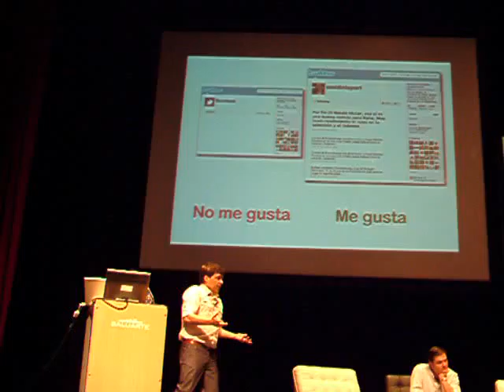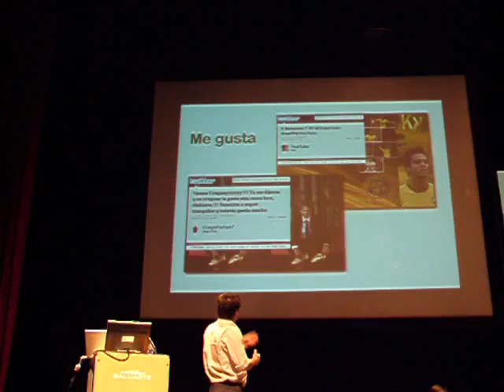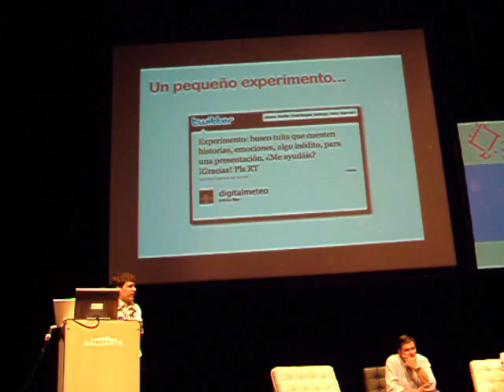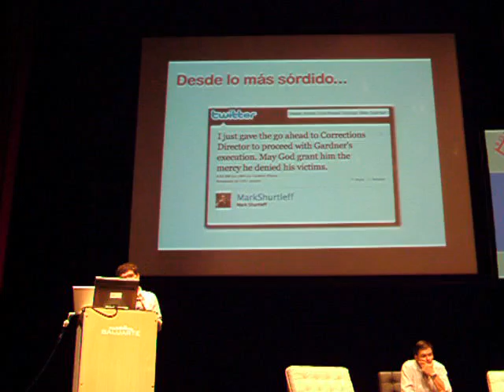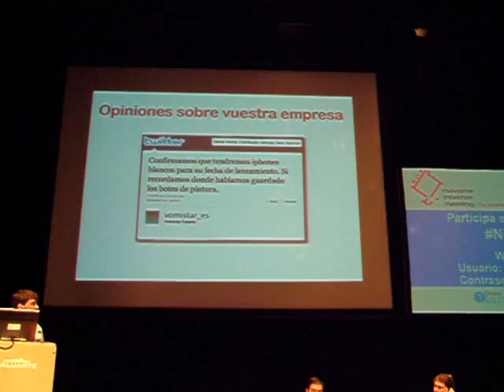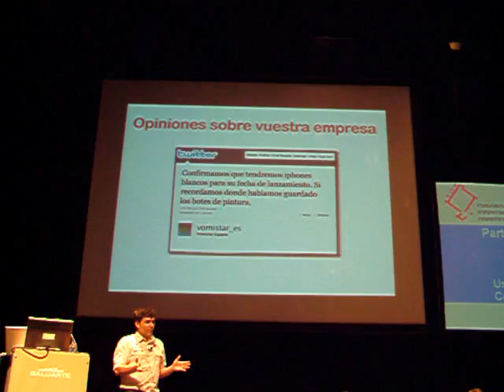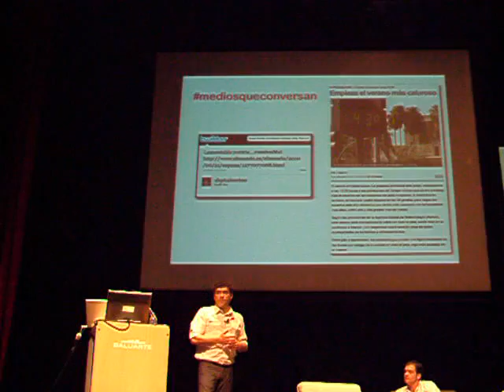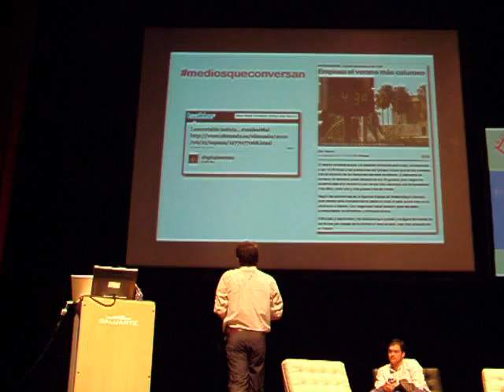40889 Blogero del Tiempo Nº 3